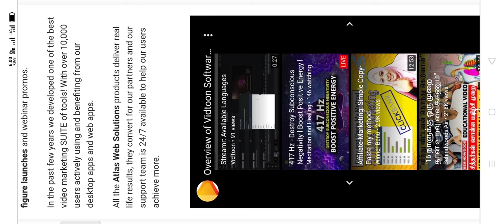Vidtoon™~The World’s Easiest & Most Popular Video Animation Software Review.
The World’s Easiest & Most Popular Video Animation Software
It’s BIGGER. BETTER. And FASTER.Faster:

 We’ve Outdone Ourselves. The All New Editor Works Faster Than Ever Before. We Help You Create 2D Animated Explainer Videos in Record Time.
More! More Ready-To-Go Animated Characters Included For Just About Any Scenario And Niche That You Want To Dominate
Go Global! Multilingual Text (Arabic, Hebrew, Chinese, Russian, Hindi) Supported
Automated Voice Overs: Give Your Animated Explainer Video A Touch of Reality With Our Microsoft and Google Dynamic Text To Speech Options!
Longer! Now Create Animated Explainer Videos That Are Up To 25 Min Long As Compared To Just 3 Min Earlier. Sell A Longer Explainer Video For More Profits
ADD ON #1 Free Commercial License Upgrade Included So You Can Make Money From All Your Explainer Videos Without Legal Hassles
Smart Timeline: We Know What Works Best! Drag & Drop Items Onto The Scene & Let Us Work Our Auto-Positioning Magic!Social Media Approved: Create videos for your social media platforms by choosing any resolution that best correspond your platform
Animate Text: upgrade your regular text from old fashioned style to animated text techniques.